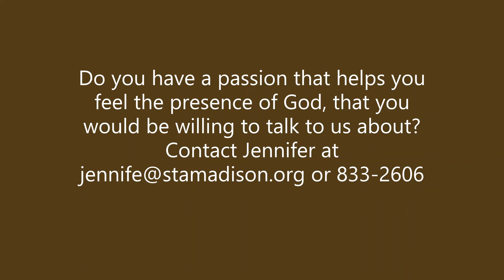St Thomas Aquinas - Witness Wednesdays: Everybody Has a Story!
Say hi to Clarice!

As part of our continued Evangelization efforts at St. Thomas Aquinas, each Wednesday we will be sharing a story from someone who is spreading the good news of their faith outside of the church walls. Let's break the ‘culture of silence’ and providing each other with a variety of examples of how ‘normal’ it is to talk about one’s experience of God!